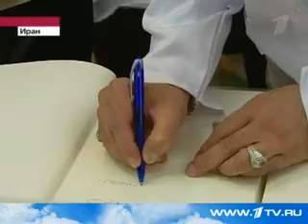Launch of BNPP Bushehr. Iran.2010.08.21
Сюжет Первого канала. Автор А. Евстегнеев